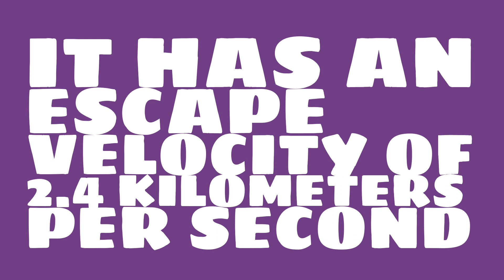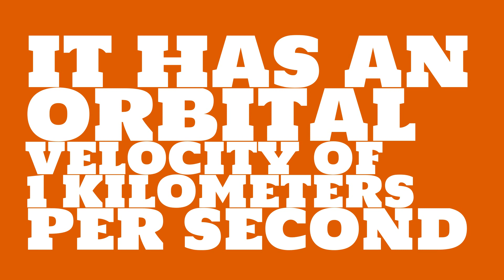What is the surface pressure on Moon?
Watch this video to learn everything you ever wanted to know about Moon.